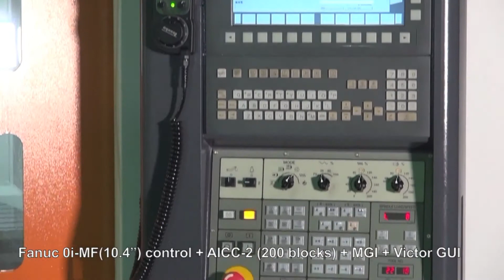Victor Taichung Vcenter P136 machining center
Victor's new VMC model Vcenter-P136 with 12000rpm BBT-40 spindle and 3-axis travels 1360/700/700mm debut at EMO 2017